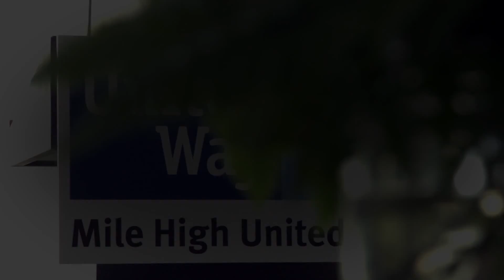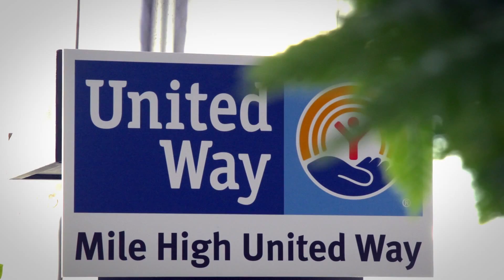PCL Welcomes Home United Way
Mile High United Way has returned to its founding location in the historic Curtis Park neighborhood of Denver. The Mile High United Way Morgridge Center for Community Change, built by PCL Construction, allows the Denver community to LIVE UNITED and is a game-changer for the community.

Watch us build at PCL.com